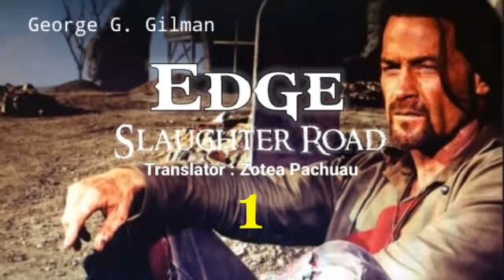EDGE : THE PRISONER - 1 | Western fiction by George G. Gilman | Translator : Zotea Pachuau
Edge : The Prisoner hi Mizoțawnga letlingtu, Zotea Pachuau phalnaa chhawp chhuah a ni.